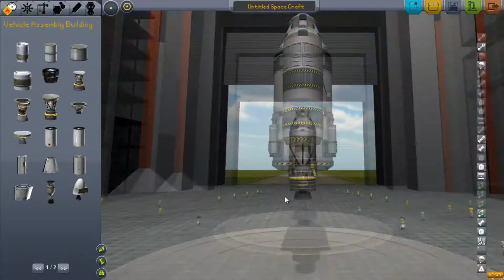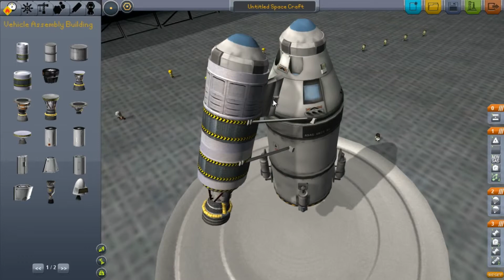The Procrastinaut Space Program 62 - Building a better lander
- Pleborian plays kerbal space program -

This time in kerbal space program, we are testing out new lander designs to help out in the next mission planned, getting to and landing on the water planet laythe.